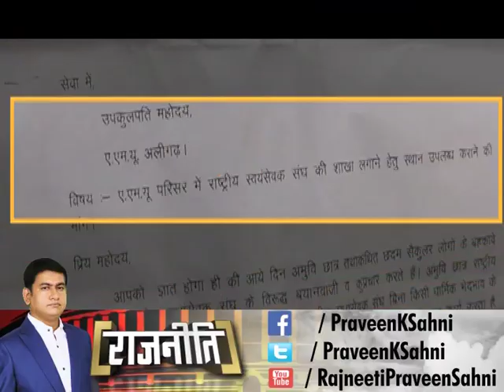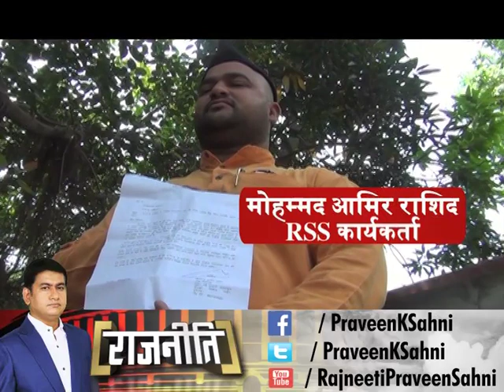RSS ने अलीगढ़ मुस्लिम यूनिवर्सिटी के वीसी से मांगी कैंपस में शाखा लगाने की अनुमति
आरएसएस ने अलीगढ़ मुस्लिम यूनिवर्सिटी के वीसी से मांगी कैंपस में शाखा लगाने की अनुमति